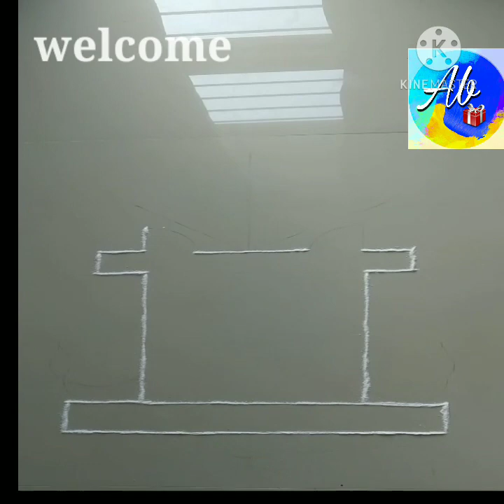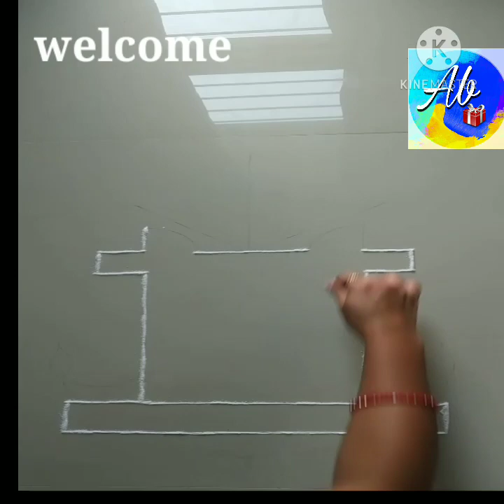रांगोळी डिजाईन# Tulsi vivah easy rangoli design 2020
Hi friend's..
I make this easy and simple rangoli design.. I hope you will like this..

Anjali